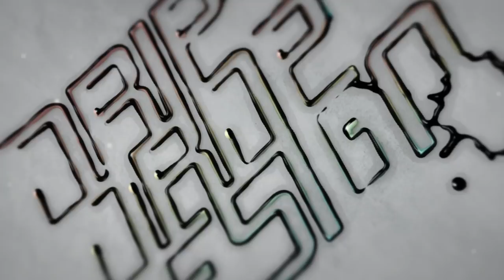Abraham-Hicks 🕉️ Meditation 💟 No Ads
Joy Is The Key brings you daily, no ads, Abraham-Hicks rampages and enhances them with music, sound healing, and beautiful images and videos.

Visit the Abraham-Hicks Publications website to find out about Esther Hicks' books, such as Ask & It Is Given, the processes, Abraham-Hicks cruises, and full workshops coming up in 2018 & 2019

Music used
Telepathy Meditation Music⎪Powerful Sound
Full Chakras Regeneration Activation

Visuals used
4K Natural